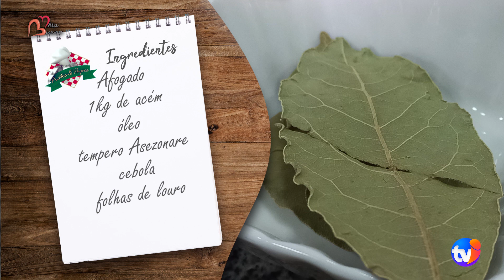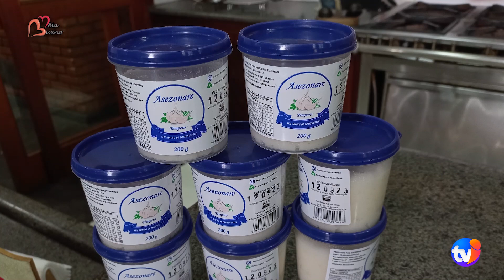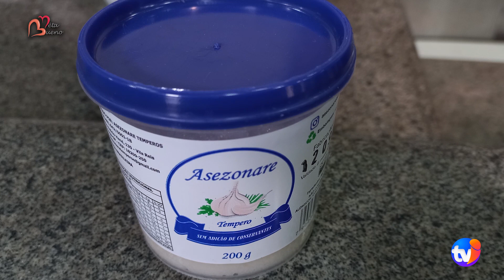Pratos e Papos - Ana Laura da Asezonare Temperos vai ensinar a fazer afogado